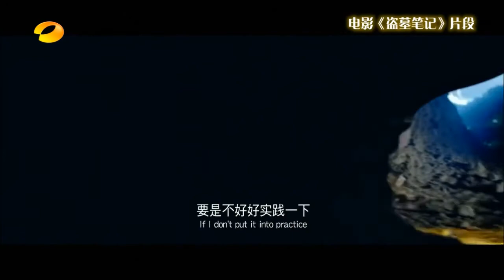[ENG] LuHan x People in NEWS interview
Reproduced please indicate the source,thank you👉
video cr.

【LuHan International】